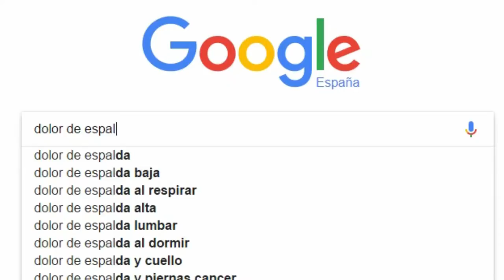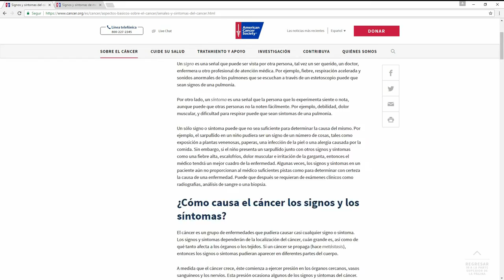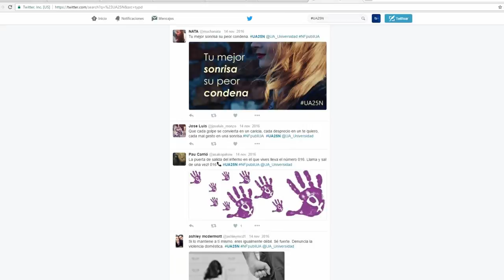I Jornada de Comunicación en Salud | Cecova TV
La salud es la tercera preocupación más importante de los ciudadanos pero la comunicación con los profesionales falla cuando el paciente se enfrenta a un diagnóstico grave. Analizar la comunicación desde el punto de vista del paciente y el tratamiento que la salud recibe en los medios de comunicación es el objetivo de la I Jornada de Comunicación en Salud celebrada en Elche.